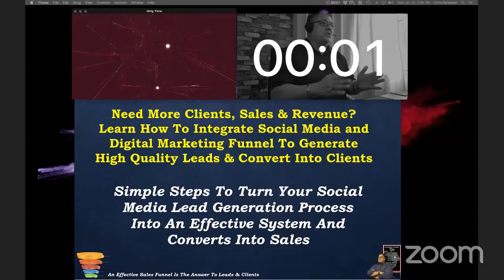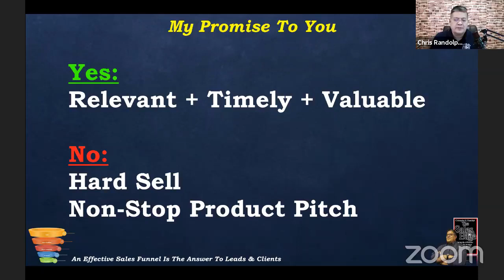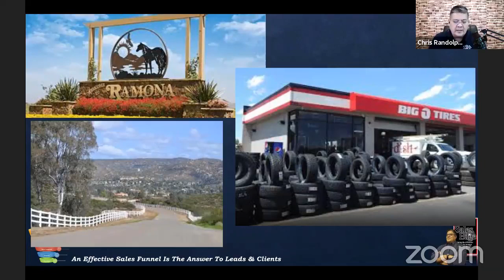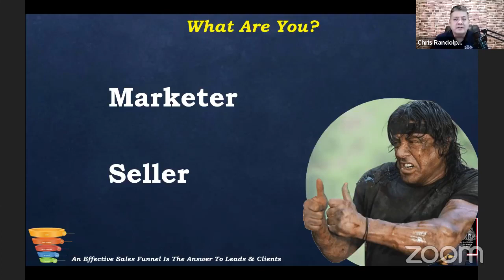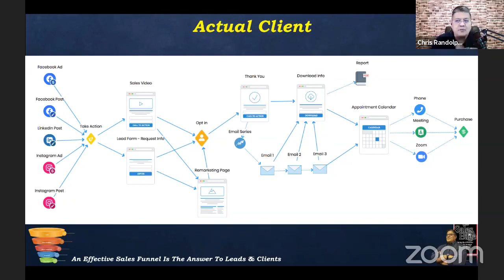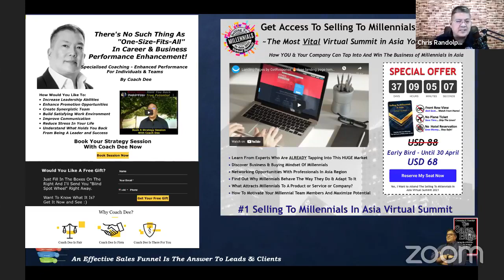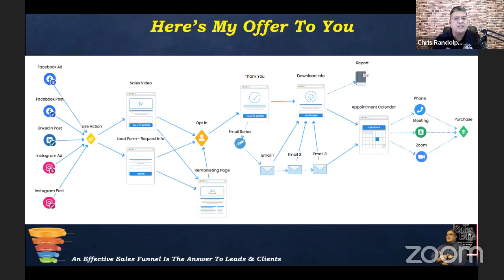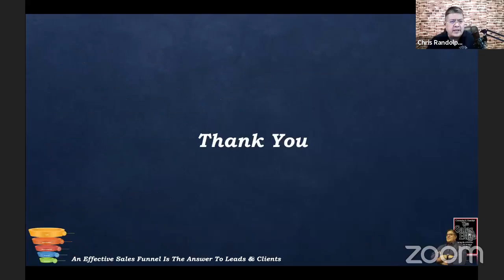Need More Clients, Sales & Revenue Learn How To Integrate Social Media and Digital Marketing Funnel